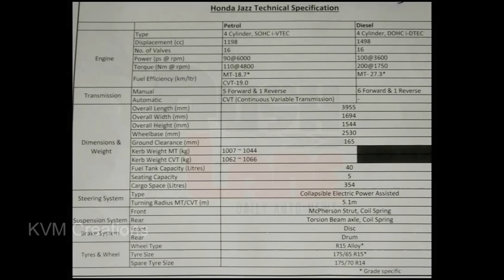Honda Jazz Facelifted & Automatic Transmission 2017 India | Full Reviews & Specifications